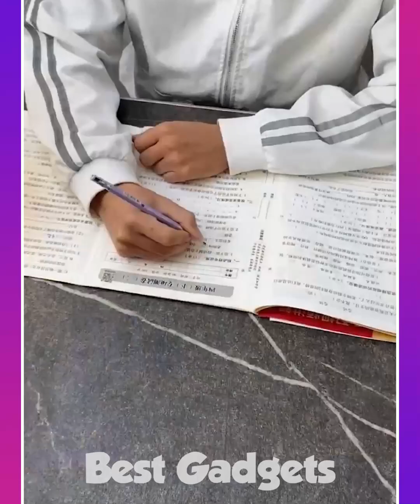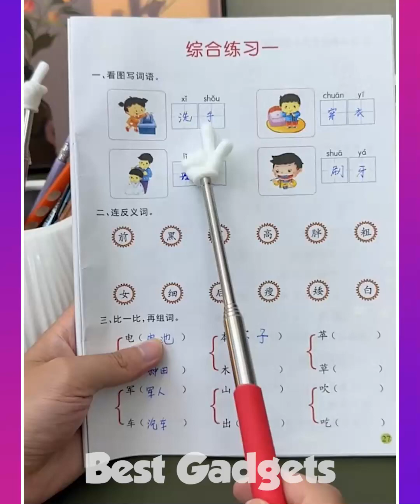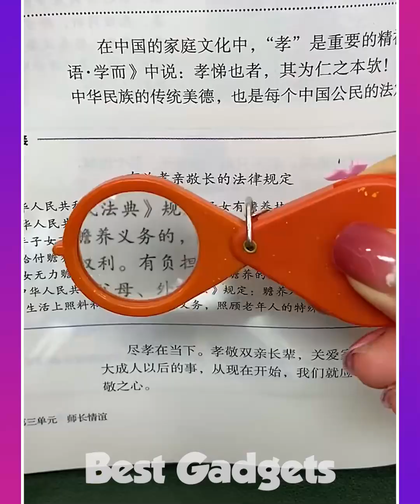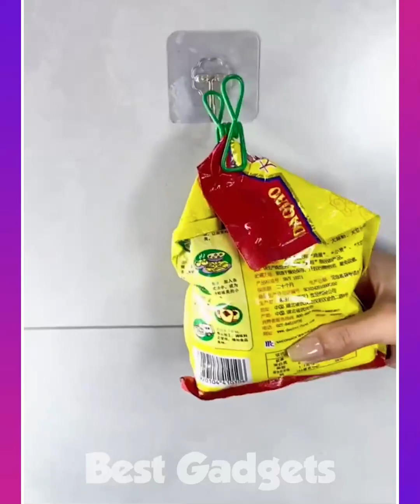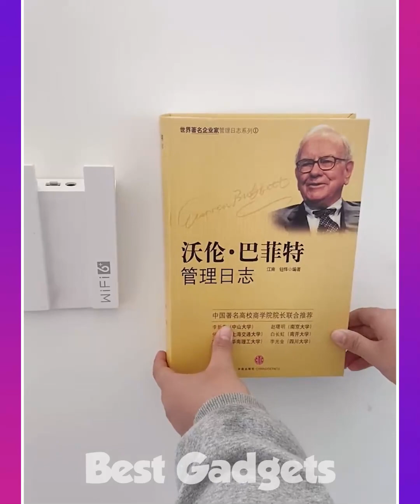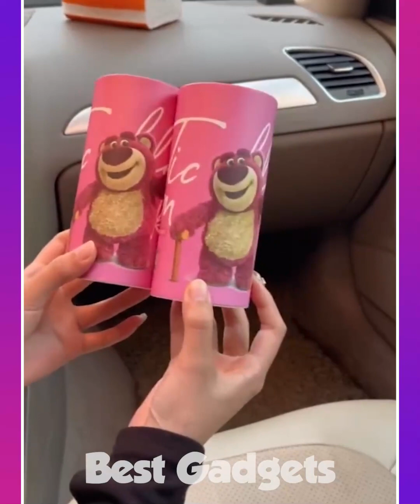Home Appliances, New Gadgets For Every Home #90,😍💗Utensils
Home Appliances, New Gadgets For Every Home,😍💗Versatile Utensils# smartgadgets
Smart Appliances, New Gadgets For Every Home, 😍💗Versatile Utensils